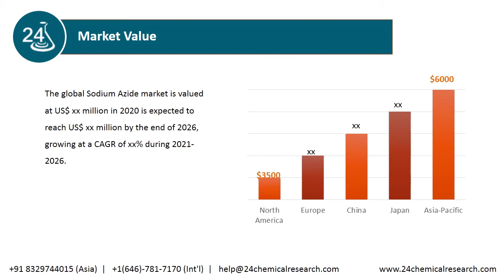Sodium Azide Market Research Report 2020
The global Sodium Azide market is valued at US$ xx million in 2020 is expected to reach US$ xx million by the end of 2026, growing at a CAGR of xx% during 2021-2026.